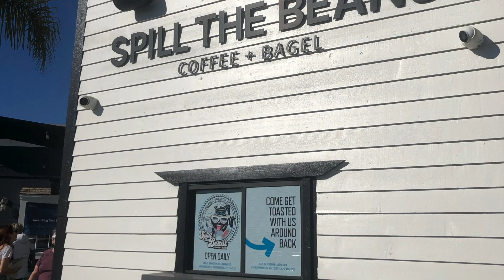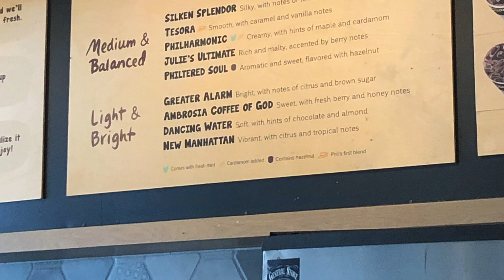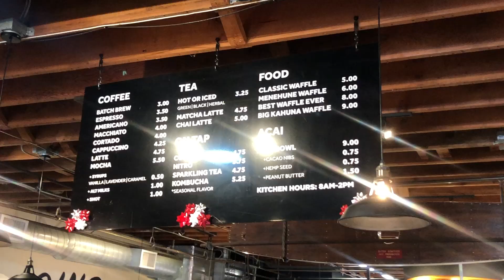SoCal Coffee Review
Here's a list of the Southern California coffee shops I tried. I can't wait to come back and taste test more cafes in SoCal.

Spill the Beans (Downtown San Diego)